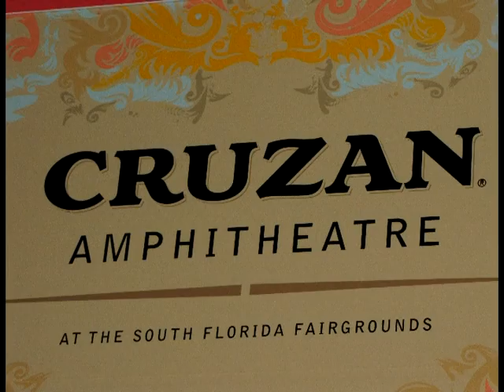Matisyahu LIVE Time of Your Song.mpg